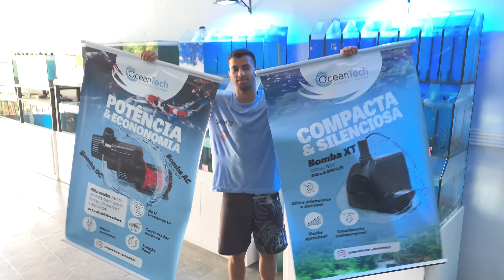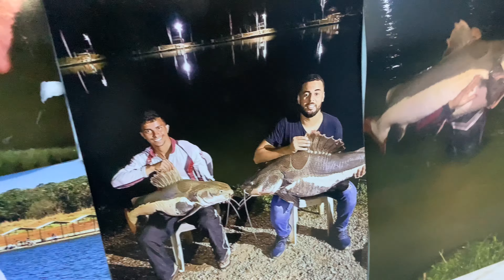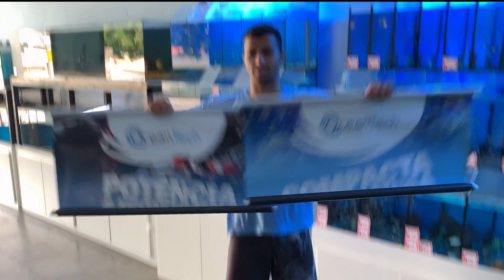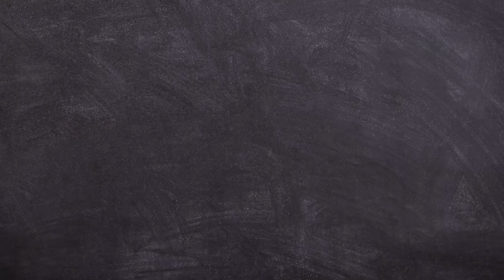TUDO DE AQUARISMO TEM NA NOVA CHALOMFISH